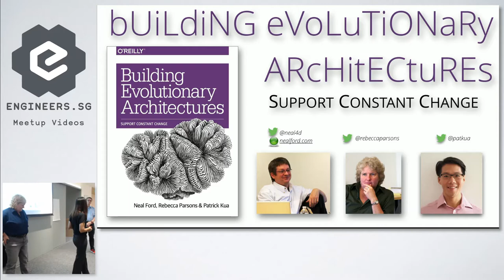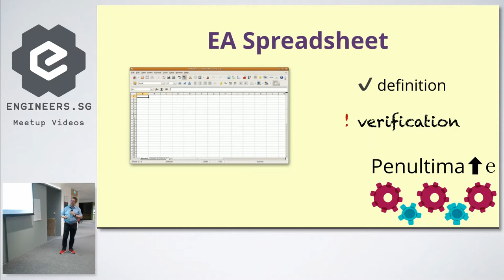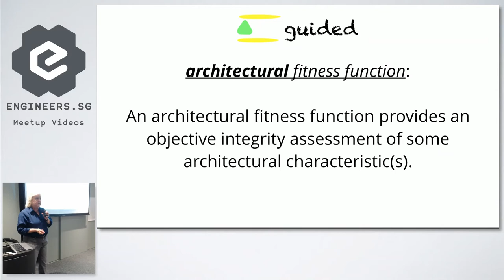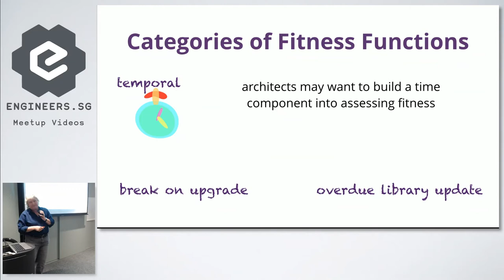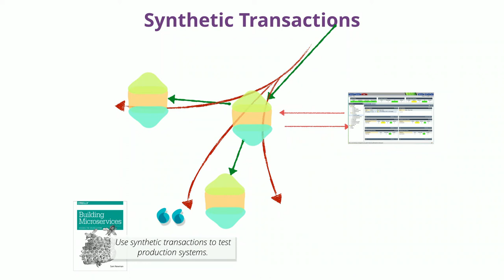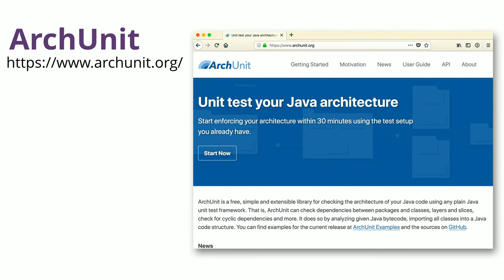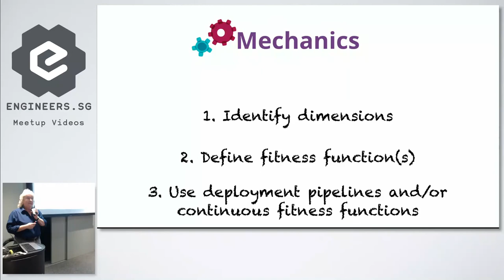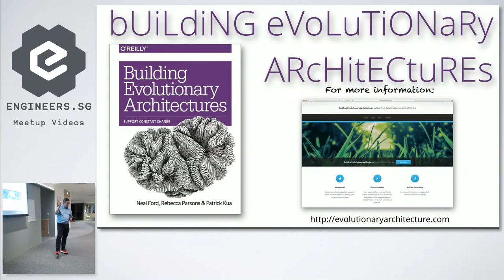[ThoughtWorks Talks Tech] Building Evolutionary Architecture by Rebecca Parsons and Neal Ford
Speakers: Rebecca Parsons and Neal Ford